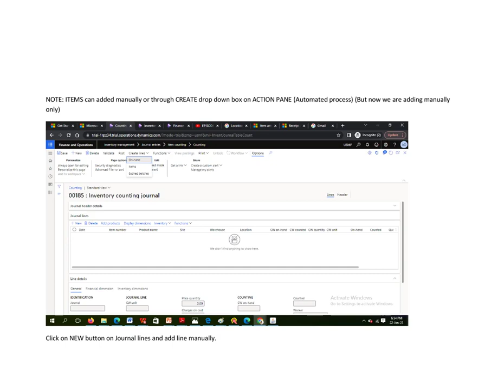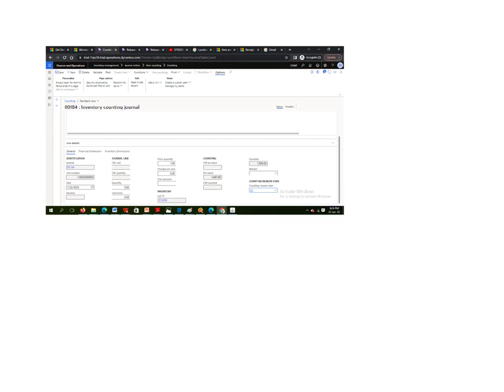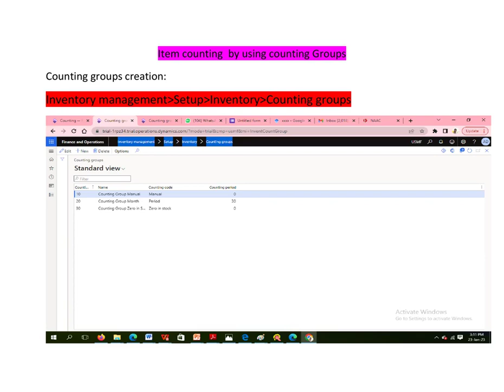item counting journal step by step process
dynamics 365 F & O -item counting journal step by step process